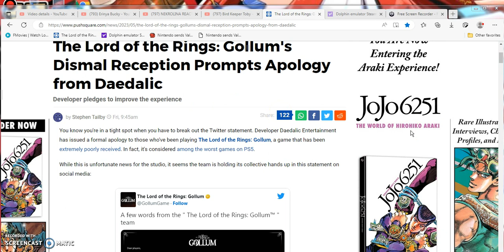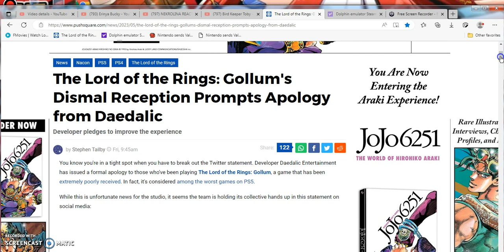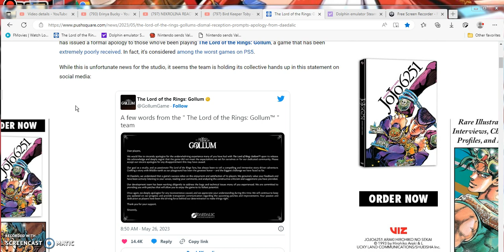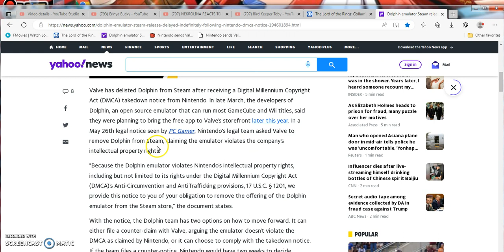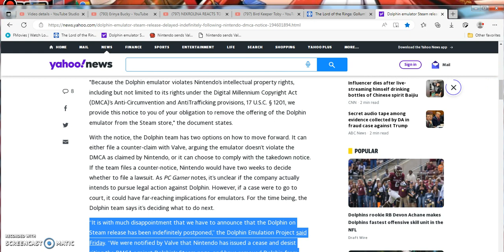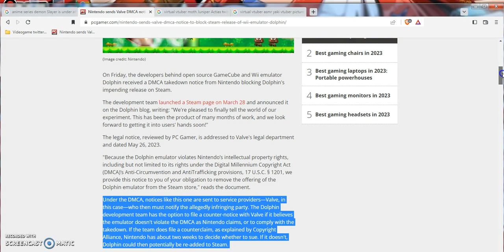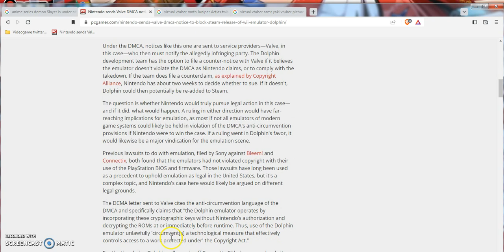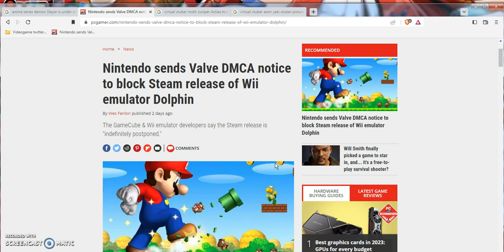LOTR Gollum bad game ROASTED bygamers!Nintendo files lawsuit on Dolphin emulators on Steamdeck?News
Time.Thoughts! Skip to (2:48) once i jump into the topic of discussion of this Videogame version of a Lord of the rings the Hobbit character Gollum Smegal being one of the most super ultra broken fucked up badly broken bad bug exploited game of 2023 (and thats saying a lot since their was 5 other videogame titles that have been released broken too!)Skip to (8:23 and 11:34) once i start talking about Nintendo ends up giving a big lawsuit and threatening Steam Valve in court after them almost getting the dolphin simulator emulator app on their steam deck console at the last second fucking sucks honestly!

music playlist and themes of all the music i was playing in the backround of this video while i was recording it!enjoy it!:The Hobbit: The Battle of the Five Armies OST - Shores of the Long Lake

3:21-3:36 Not sure if an actual PR team a Lawer or attorney wrote this entire fake apology bullshit statement essay or it was a fake ai algorithm of a chat GPT bot that probably would of came up with this response!
4:08-4:18 sounds real soulless a cashgrab or gettin dat coin that money that bag sort of fake virtual signaling signal boosting gaslighting sort of talk language to me!
8:43-8:47 wow its older was 5 days back but still got to get this shit off my chest about it!
8:58-9:15 Telling you broski's and women bitches, seems like Nintendo Of Japan headquarters of can do whatever the fucking hell that they want when it comes to massively over abusing and using their IP's only and strictly for themselves and have their own videogame titles only on their consoles its fucked up situation but sadly can't so shit about it except complain like me lol!
10:59-11:06 it did say you can still download the dolphin emulator app on other devices but just hope nintendo does not try to get it banned on every technology device and other company videogame consoles or other indie hand-held game handheld devices either!
12:15-12:18 didn't hear those 2 words before Copyright alliance sounds serious but like a fake 1950's 1560s marvel DC superhero group lol!
14:43-15:01 the latest 2 new vtuber chicks i found very funny sexy hot ass fine puseys of cute Avatar design models i have seen on vtuber girls in a while the kiya one looks better thoug but her voice isn't as hot or lustful like Juniphur Antics is!

Last thoughts views & opinions viewpoints on both topics of the situation here
5:01-7:27 and 13:47-14:39